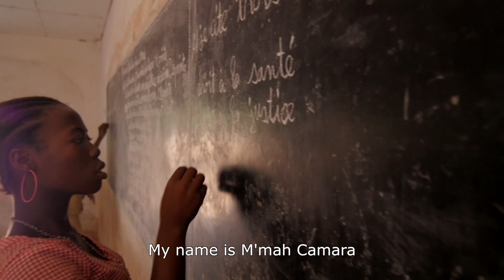Emergency Lessons: My favourite school activity | Guinea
M’mah and Adamah are amazing. And their favourite school activity is too. Find out how they’re spreading vital hygiene information that will help end the devastating Ebola crisis which broke out in West Africa in 2014. You can help spread important information too.

Unicef UK is the world's leading  organisation for children in over 190 countries. Right now, millions of children are in danger. They’re facing violence, disease, hunger, and the chaos of war and disaster. Together, we have the power to change that. With your help, we’ll do whatever it takes until every child is safe.

Our YouTube channel is your primary destination for the latest news from Unicef UK including videos with Goodwill Ambassador David Beckham, children's rights resources for your school and even comic sketches with Andy Murray, Richard Ayoade and One Direction's Liam Payne.